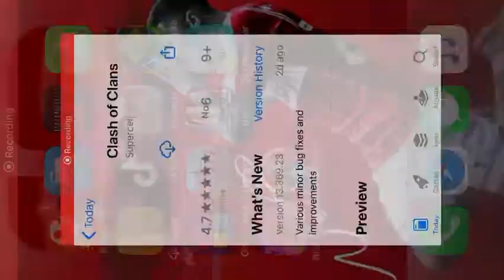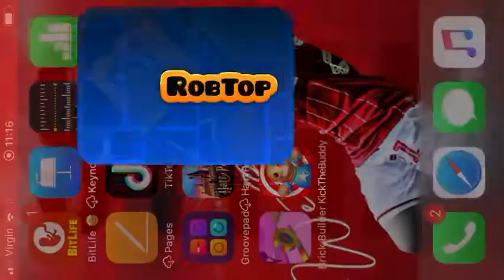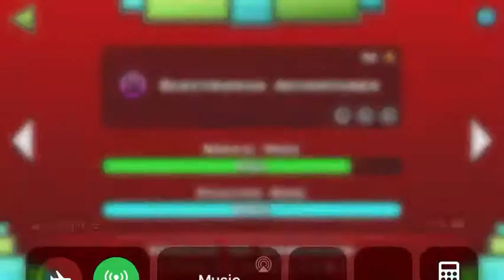I get one try on every geometry dash level let’s see how it goes !!